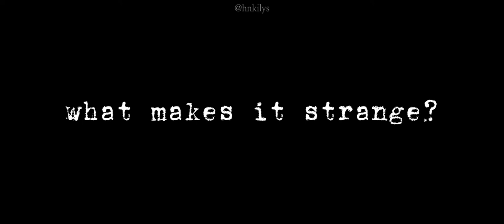DOLLHOUSE — wattpad trailer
Ten missing teenagers. One house. One hundred cameras. A strange live broadcast suddenly went viral on all social media websites. What makes it strange? It is the live broadcast of the missing teenagers trapped and being secretly filmed inside a mansion, wherein the psycho house owner dangerously play wherein with them on a next level.

TXT & ITZY FANFICTION on wattpad by sheena !

@hnkilys on twitter !